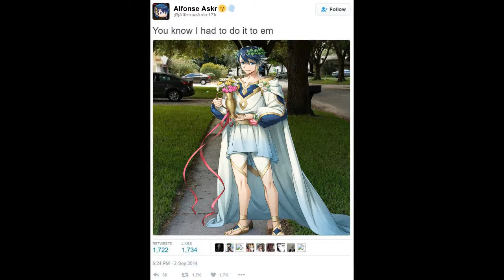[FEH] Valentine Alfonse Destroying Dagr's Mythic Hero Battle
Hello again. Originally this would have come out after the Forsyth and Python battle, but there have been some changes.

The Dagr map was easier for me to do in terms of content, so I made it first. The format change happened for two reasons. One it's a solo map, so you only really need to focus on Alfonse. Second, the recording was six minutes long, so jokes had to be cut for the sake of time. This isn't permanent, but there might be influences of it in the future.

As of right now, I am unsure I will still do the BHB because I doubt that I can make it entertaining. For maps where I can use any heroes, I try to use a team that can be entertaining to watch. And I don't have many Echoes units I could possibly use if I went with a themed team. Long story short, that video is up in the air.

For the next few videos, they will probably be short clips. I feel like I've made enough meaty content to go brain off for a bit. I'll still make map challenge videos when they come out though.